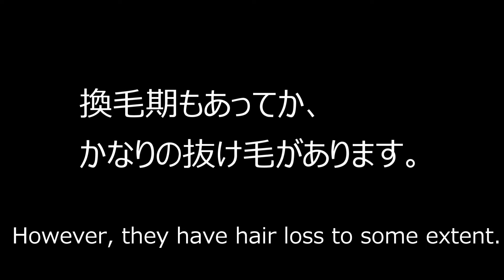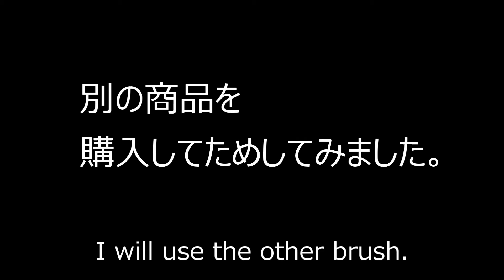【60日目】抜け毛が多い保護犬スムースコートチワワにおすすめなブラシの比較。GOOD商品は？ Suitable brush for rescued smooth coat chihuahua.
最近抜け毛がひどく、洋服やじゅうたんの上にすごく毛が残るようになりました。ロングコートチワワのブラシ情報は多いのですが、スムースコートチワワは少ないので、ネット通販の評判が良い品物を購入して、比較してみることにしました。
I compared brush for the rescued smooth chihuahua.

日々癒しをお届けてしています。
オモシロ動画、シリアスな動画、色々と配信中です。

★Instagram★（たまに変な写真や動画をアップしてるモフ）

2019年9月、ゴミ袋に入れられて捨てられていた、ガリガリに痩せた捨てチワワを保護し、愛情をかけて大切に飼い始めました。
I rescued the stray chihuahua dog in September, 2019. His name is MUGI. He was very thin at the time but he gets fat gradually.

・推定年齢（Assumed age）２歳(2 years old)
・性別（Gender）：オス（Male）